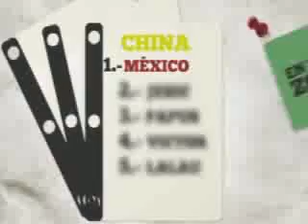Presentación Dragon Mart 2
Entrevista acerca del proyecto Dragon Mart el cual se presume como la más
grande apuesta de Quintana Roo para la diversificación de la economía estatal.
La obra contaría con un Área de Exhibición y Venta de Productos de 100,000 metros cuadrados,
que lo haría incluso más grande que el Dragon Mart de Dubai.